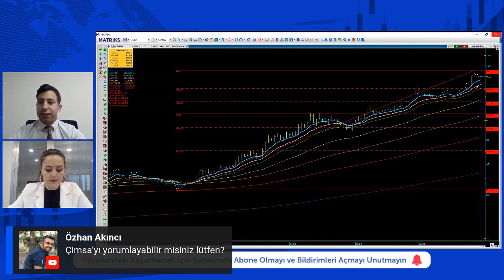CIMSA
Yatırım Danışmanlığı Müdür Yardımcımız Onurcan Bal, Yatırım Danışmanlığı Müdür Yardımcımız Eda Karadağ’ın moderatörlüğünde sizden gelen hisseleri değerlendiriyor.

📌 Gedik Yatırım'da hemen online hesap açmak ve detaylı bilgi almak için

📍 Yasal Uyarı: Burada yer alan yatırım bilgi, yorum ve tavsiyeleri yatırım danışmanlığı kapsamında değildir.